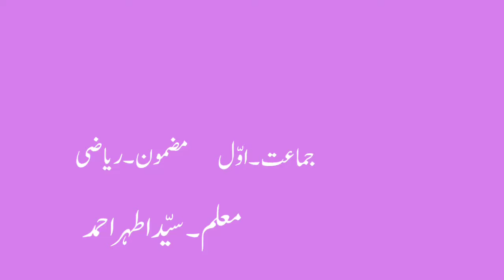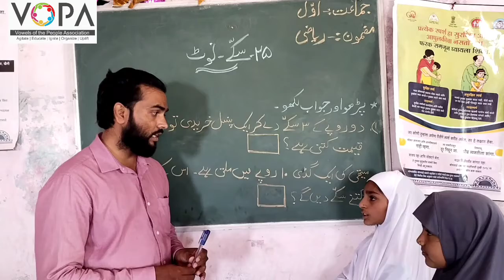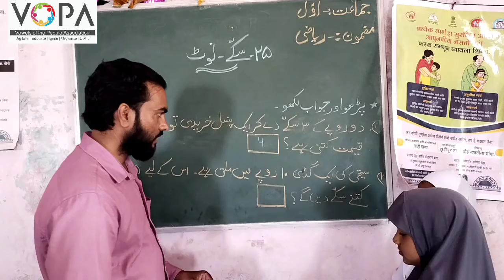1st | Math | Chap No.26 | سکے نوٹ | V3 | V-School